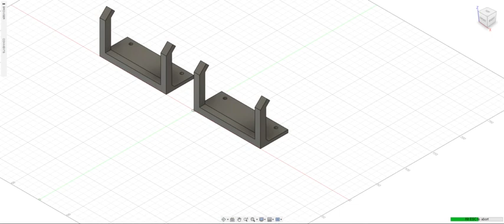퓨전360 - 무기 거치대 설계